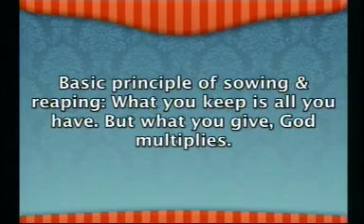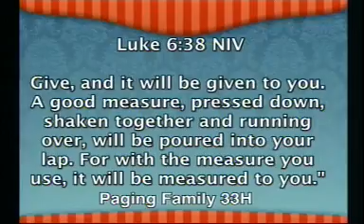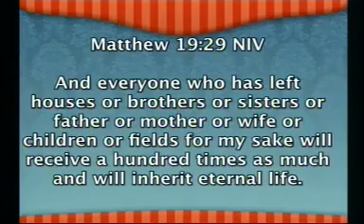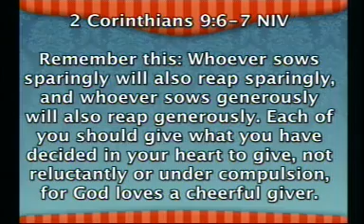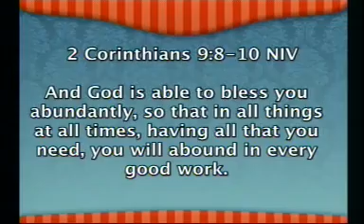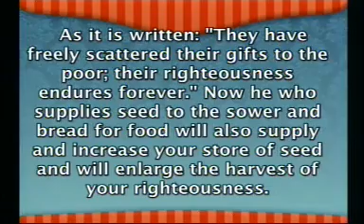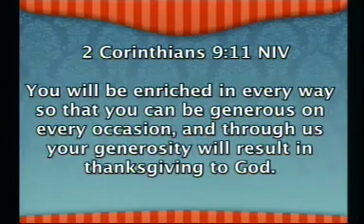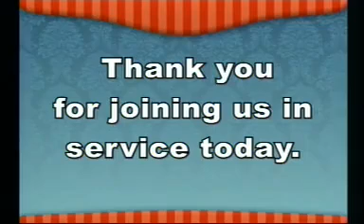Sowing and Reaping~ Christian sermon by Pastor Jon Susa